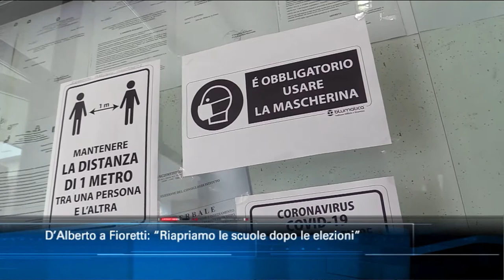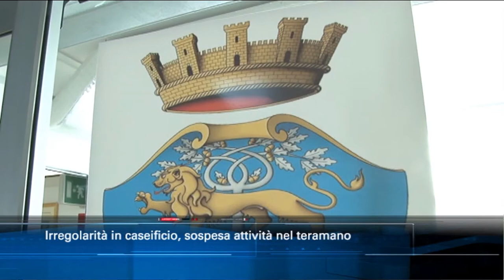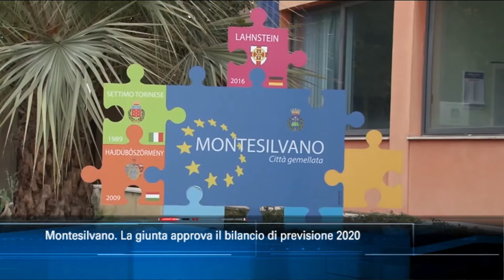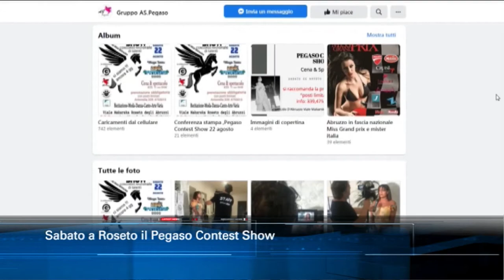TgSei edizione delle 19 di mercoledì 19 agosto 2020